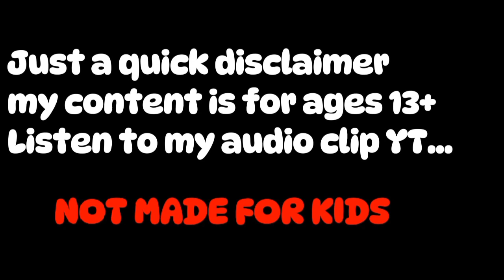Random Battles n Music Enjoy!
No talking in this one
Sorry for background noise
Love y'all